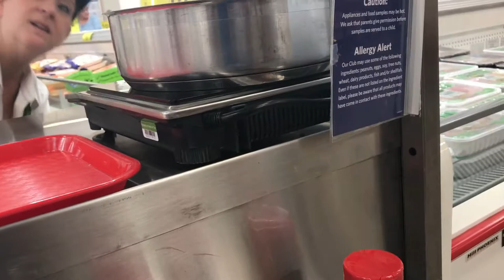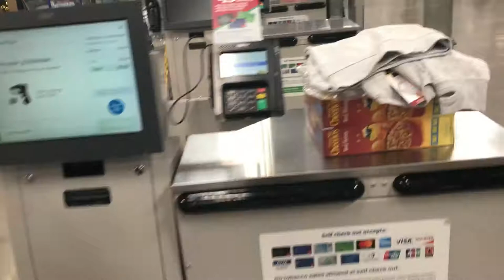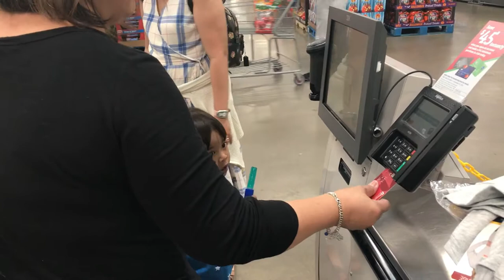Groceries in Texas Sam's club & Aldi Food Market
Come with us as we try 2 groceries in Texas.

           -The OffBeatFamily
                 "Home is Us"